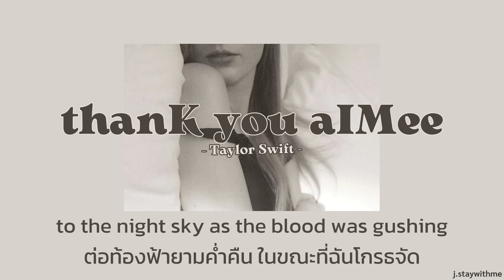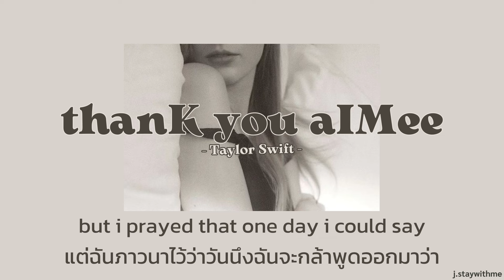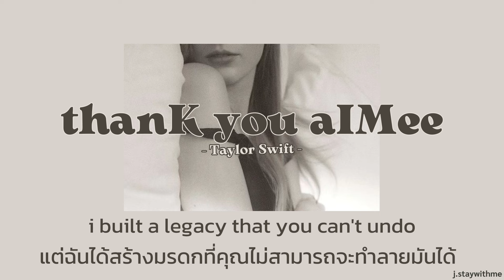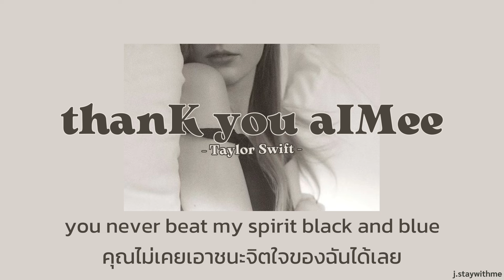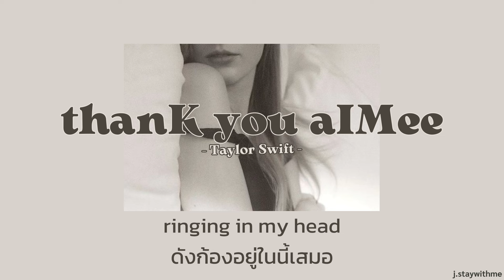꒰ THAISUB ꒱ Taylor Swift - thanK you aIMee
Song ꕀ thanK you aIMee
Artist ꕀ Taylor Swift
By ꕀ j.staywithme

ขออภัยหากคำแปลมีความผิดพลาด